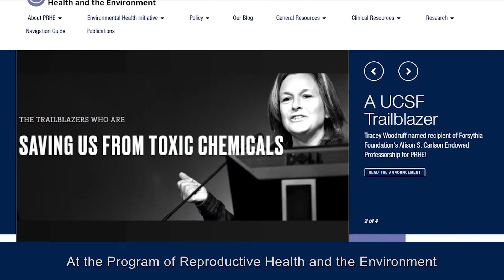Mission in a Minute | UCSF Program on Reproductive Health and the Environment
Director Tracey Woodruff talks about the Program on Reproductive Health and the Environment (PRHE), which is part of the UCSF's Department of Obstetrics and Gynecology and Reproductive Services. At PRHE we study the impact of harmful industrial chemicals on human and environmental health, with a particular focus on using our research to make meaningful impact from the clinic, to the hill, to you.